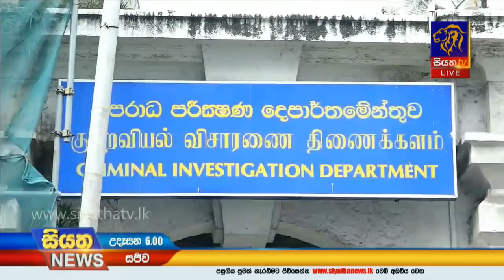Siyatha News | 06.00 AM | 24 – 01 – 2020